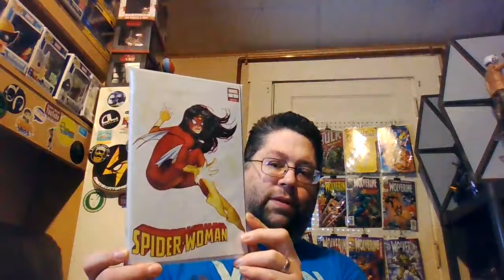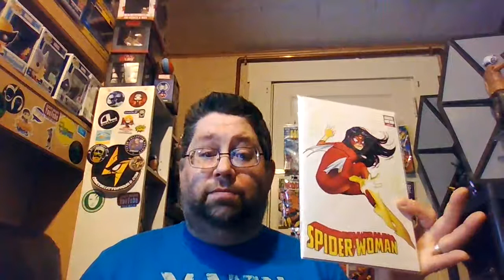Awesome AOK from ComicTom101!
Today, I open an awesome AOK from ComicTom101!

Check out his Instagram: @comictom101

Check out Darth Rageous on Instagram: @darth_rageous

I have been accepted as a member of The Comic Collectors Guild!!

This video has been brought to you in part by Iron Archer Studios: Changing you Entertainment for a better tomorrow!